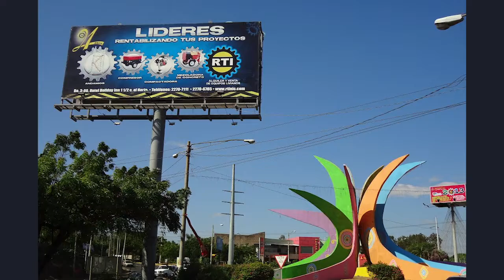¿Sabías que en Nicaragua hay niños invisibles? No es ficción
Miles de niños y niñas trabajan en las calles de Nicaragua. Es la niñez que nadie ve, nadie escucha y nadie ayuda. Son  la niñez invisible.